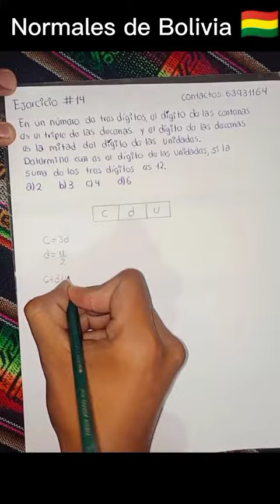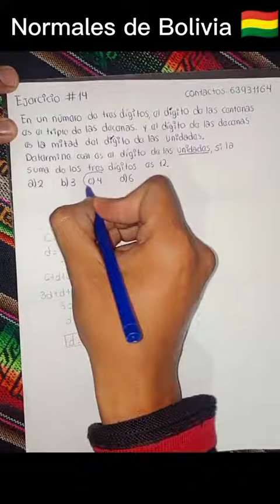Razonamiento Lógico Matemático / Ejercicio #14